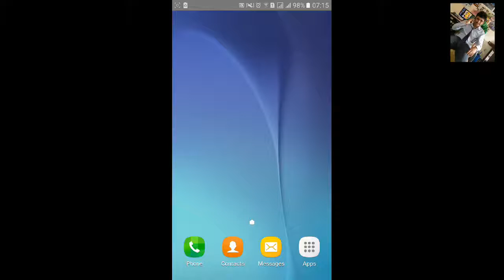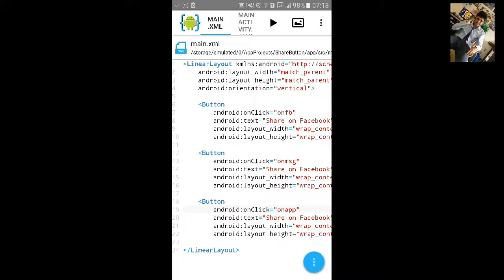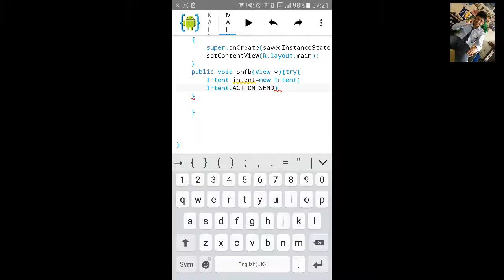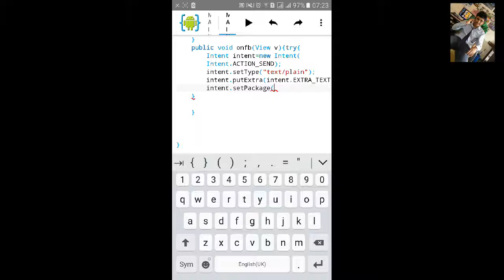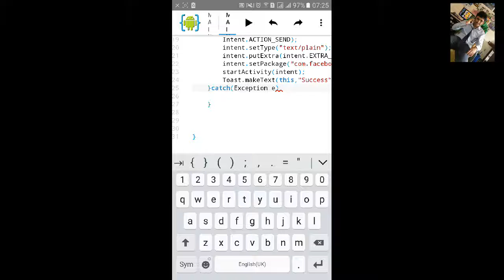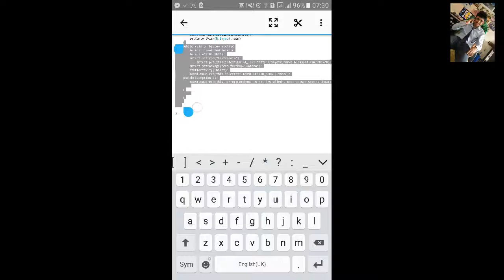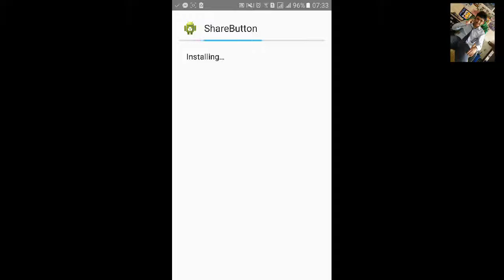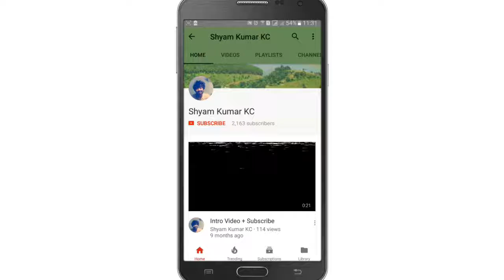AIDE Tutorial 37 Share Button on Facebook, Messenger and WhatsApp